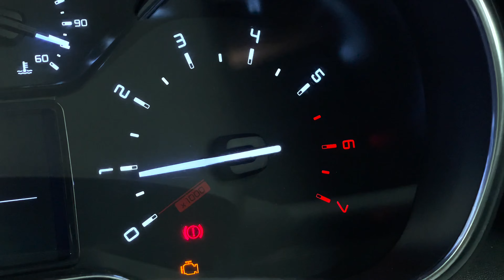Citroen C3 AIRCROSS 1.2 110HP FLAIR - AYZ 5260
Hallidays of Bushmills are Irelands longest serving Citroen Specialist, having been with the Citroen Brand since 1972. Our family run business supplies new and used cars and vans throughout the UK, so even if you are on the South coast of England or North Coast of Scotland, we can have any of our Citroen Select vehicles delivered straight to your door!